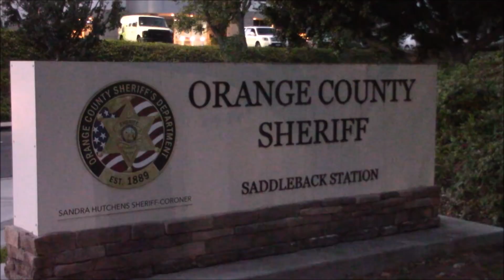Los Angeles,Calif.=Orange County Sheriff Dept- w/Some Friends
This was our last stop of the first day. It was fun watching others at work. It is easy to see why the guys in Cali are kept busy and have no short supply of Tyrants.